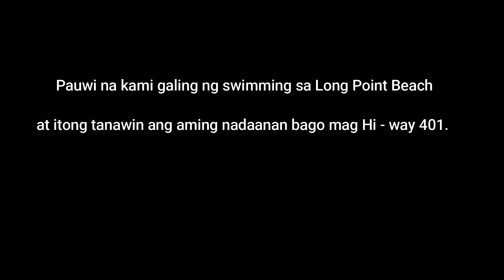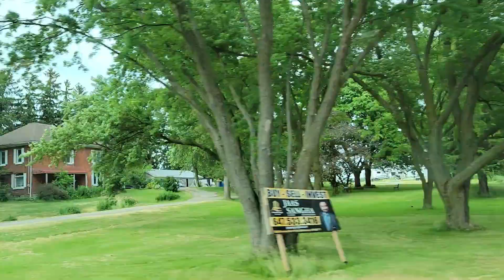Roadside view in Canada | Hi - way 401 | Back Road | Ontario Canada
Back road view from Long Point Beach to Hi way 401